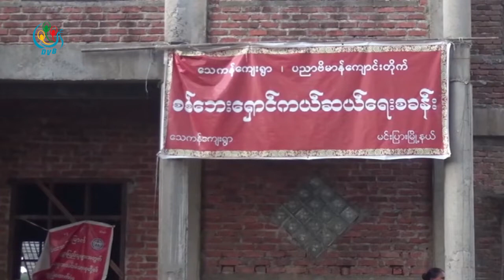DVB - လုံၿခဳံေရး အေျခအေနေၾကာင့္စာစစ္ဘဏ္ေတြ အားလုံးေျပာင္းေ႐ြ႕ရမည္ဟုဆို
ရခိုင်ပြည်နယ်အတွင်းက လုံခြုံရေး အခြေအနေကြောင့် မြို့နယ်လေးခုမှာ မေးခွန်းထားတဲ့ စာစစ်ဘဏ်တွေ အားလုံးပြောင်းရွေ့ရမယ်လို့ ရခိုင်ပြည်နယ် ပညာရေးဌာကနကပြောဆိုပါတယ်။ ဒီသတင်းကို ဝဏ္ဏခွာညိုပေးပို့ထားပါတယ်